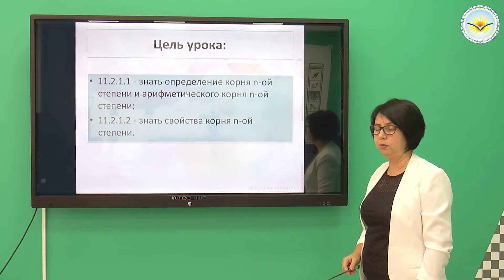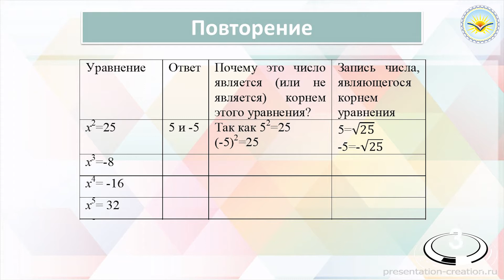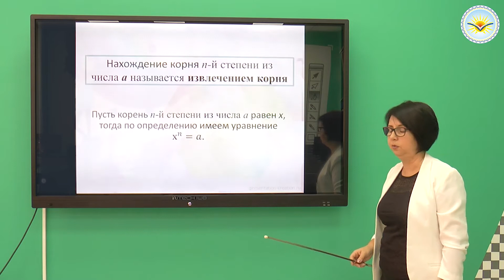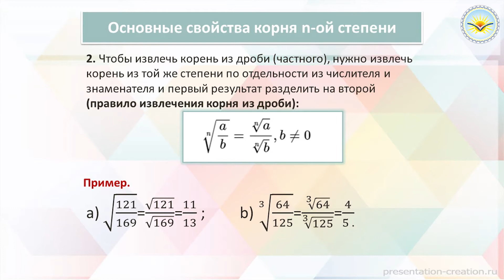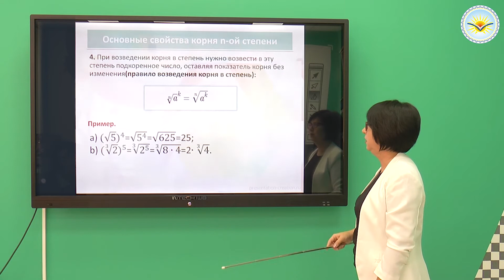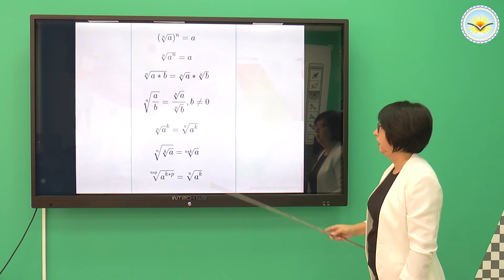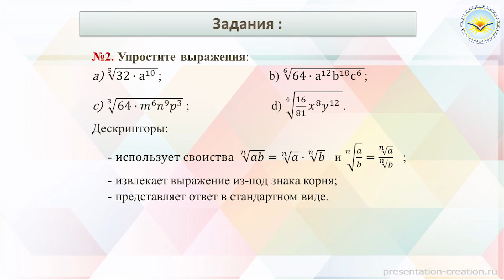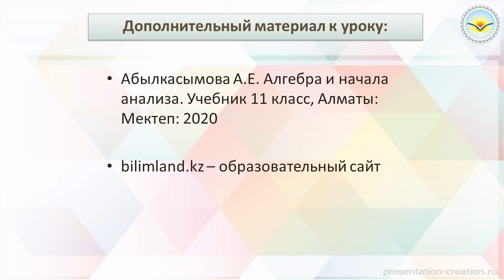Тема урока: Корень n-ой степени и его свойства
Предмет: Алгебра
Класс: 11 класс
Преподаватель: Шевцова Ирина Павловна